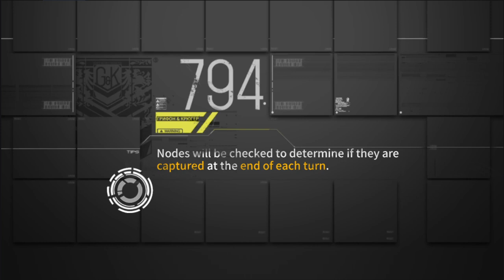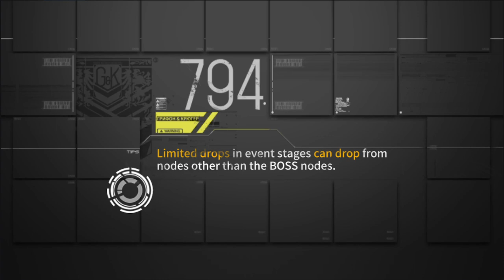[Girls' Frontline] Theater 13 Elementary 4 - Cross Formation Meme C-MS Exodia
Friendly reminder to not increase the number of doll/fairy slots for Theater! If you do that, you increase the gap between you and stacklaos. By denying them more stacking, you have better chances of winning!
Today, we will be playing Elementary 4 + Advanced 3, unless you have an unholy armory such that (4000 + Elementary 4 CE stack) is larger than (15000 + Advanced 3 CE stack). I'm 99% certain no one will be able to satisfy this condition.

A reminder that for fairies, the only things that matter are level and rarity. Therefore, any 5* fairy gives the same amount of Theater CE. However, using fairies with useful combat utilities like Twin, Taunt and Beach, or using statstick fairies like Command, Artillery and Witch is still recommended if you are able to do so.

Like all Elementary stages, you only have 1 objective for each wave in Elementary 4: beat the stage. Like all other strongholds, Elementary 4 is an Electronic stage. Each objective gives 1k points, and there are 4 waves, which gives you 4k points. Stacking for the boss fight can go up to 21052 CE. Combine that with the +400% bonus, and you can get up to a theoretical max of 125260 points in this stage.

The battlefield effects of this stage are:
- Damage and Evasion increases by 3% every 4 seconds, up to 10 stacks

Honestly, it doesn't matter what formation or what dolls I use for this stage. It's Elementary 4, any 5 dolls at max level will slap the shit out of all the enemies here.